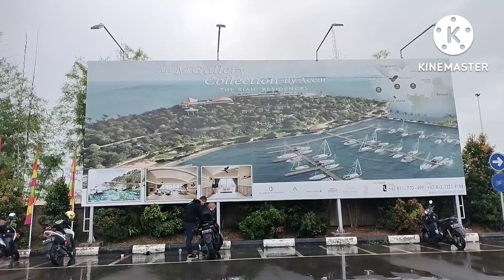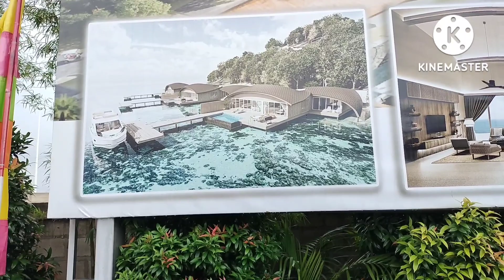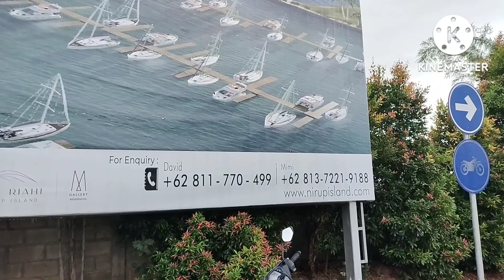Buka Bisnis di Batam